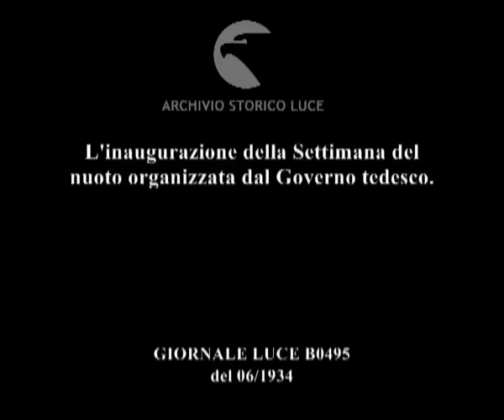L'inaugurazione della Settimana del nuoto organizzata dal Governo tedesco.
Descrizione sequenze:tuffi dalla piattaforma ; giovani nuotatori si tuffano in acqua ; suona la banda della manifestazione ; Soldati tedeschi in uniforme vestiti si tuffano dalle piattaforme riscuotendo gli applausi ammirati del pubblico ;